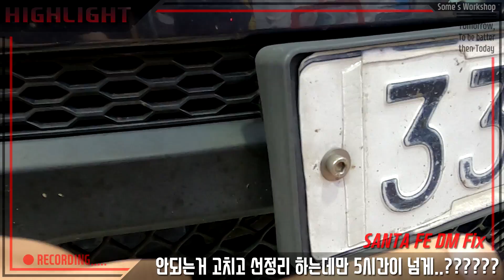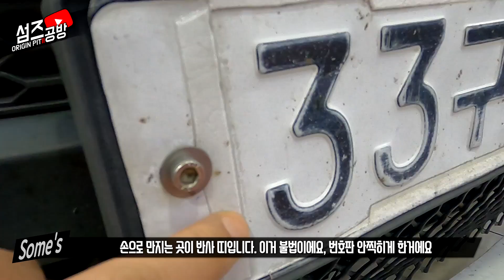싼타페DM 중고차를 사왔는데요... 머가 막 안돼요 | 정리만 5시간....다고쳐놨음! 번호판에 반사띠는 불법입니다!!!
차주분이 중고로 사셔서 모르셨던 것들,
고장났던 부분들을 전부 손 대는 시간...!
간만에 수습공방!!